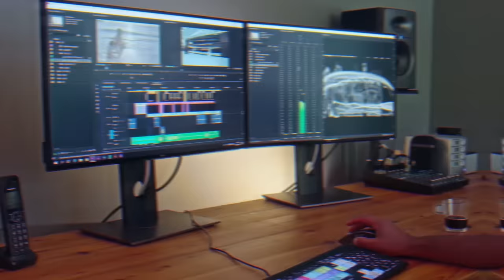Los Trenes Más Extremos De Todo El Mundo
Todos a bordo a conocer los ferrocarriles más locos de todo el mundo!